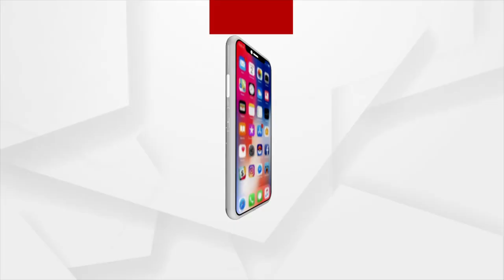ଭକ୍ତି: ଭାବରେ ଭାଗବତ | EP -9 | 27 NOV 2021 | Argus News